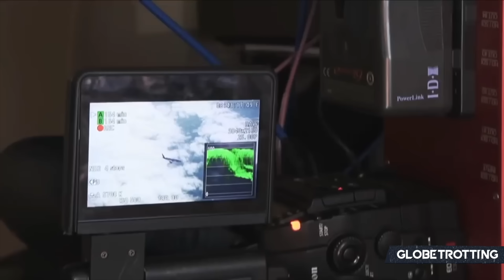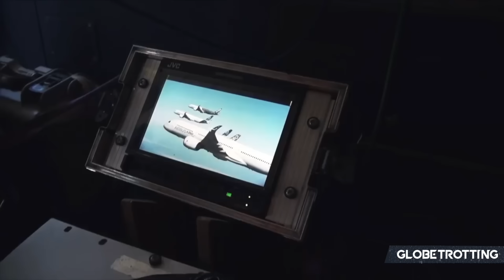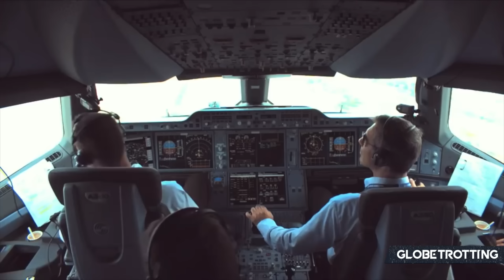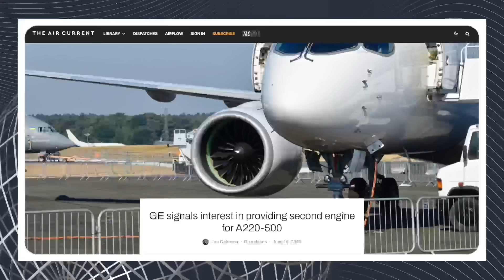NEW PLANES? - The Future Of Airbus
What does the future of Airbus look like in 2024? What will be some of the leading stories? Today, I examine the rumoured A220-500, Airbus' push for sustainable aviation travel, innovation, and more. Additionally, there's a focus on obtaining certification for the upcoming A321XLR.